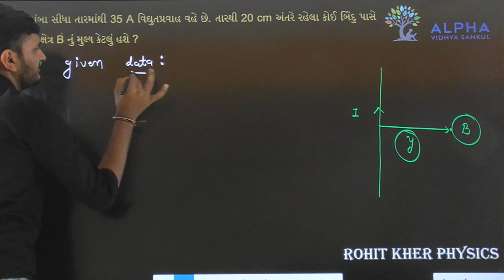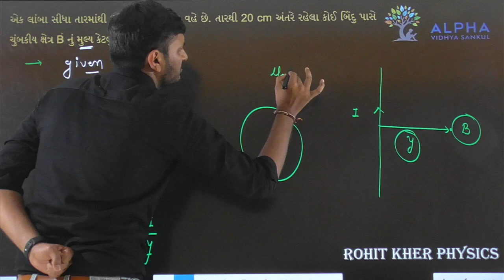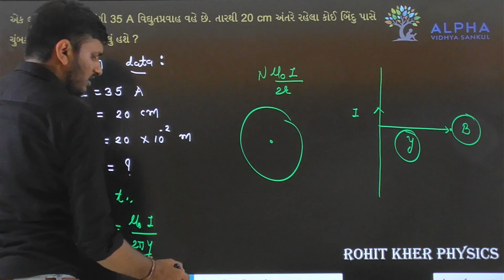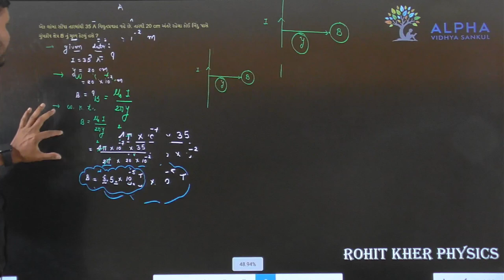Paper 1 | Section B | Que 9 | Physics | Std. 12 | Alpha Vidhya Sankul | in Gujarati by Rohit Sir